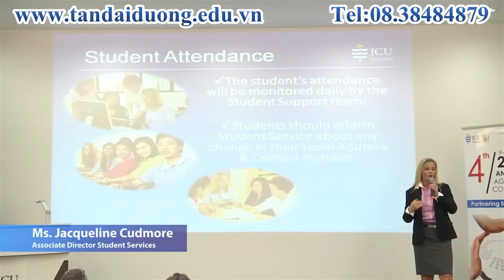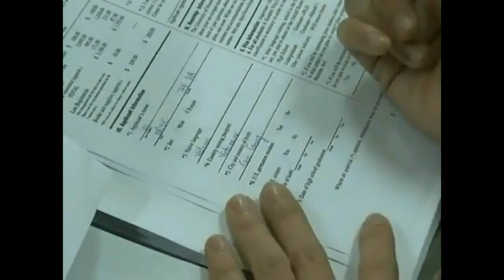hội nghị đại lý thường niên lần thứ 4 trường Jame Cook Singapore 2013